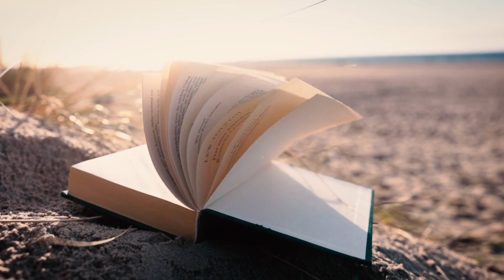24 नवंबर तुलसी विवाह के दिन तुलसी में बांध देना ये 1 चीज गरीबी दूर हो जाएगी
24 नवंबर तुलसी विवाह के दिन तुलसी में बांध देना ये 1 चीज गरीबी दूर हो जाएगी